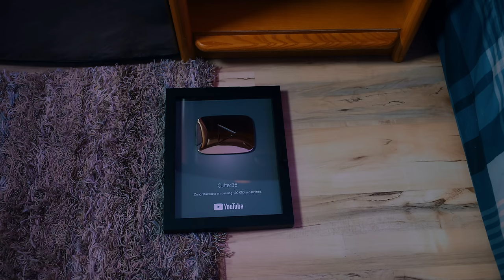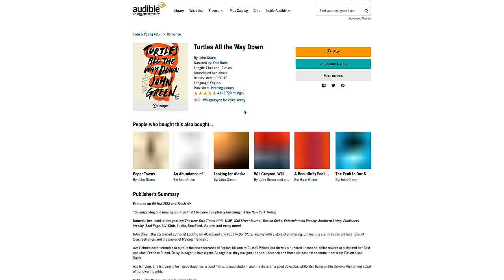I STOPPED THE TIKTOK BAN?!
or text culter35 to 500-500 to get started today.

Anthony attempts to stop the TikTok ban by buying TikTok himself.

Boom microphone
Vlogging microphone
Audio recorder
Mic stand